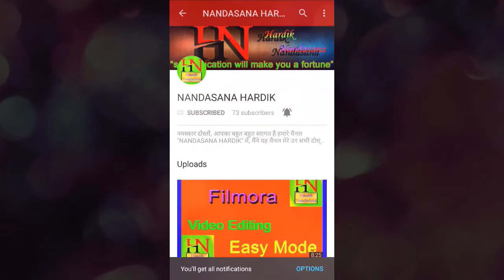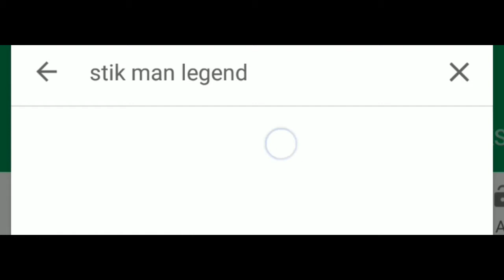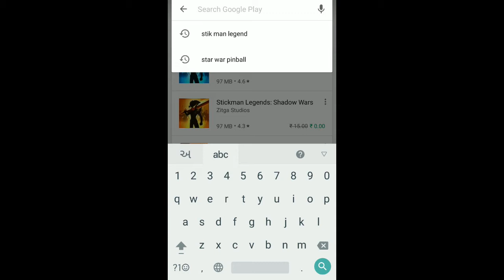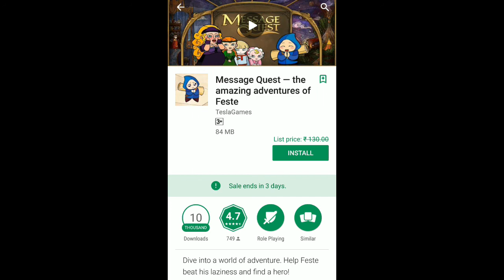FREE ...Game Sale On PlayStore...पैसे वाली गेम प्ले स्टोर पर फ्री...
दोस्तों आज में आपको बताने वाला हु प्ले स्टोर पे ए फ्री गेम्स के बारेमे।
PLAYSTORE GAMES
FREE GAME ON PLAY STORE...